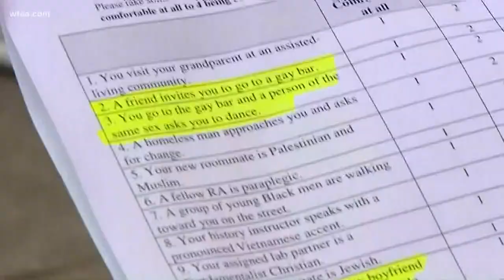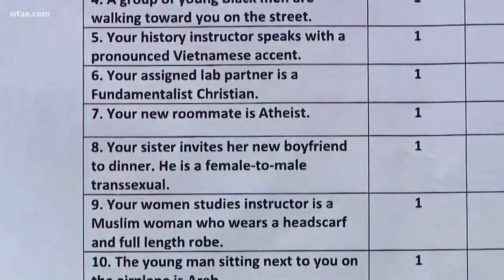Controversial classroom questions